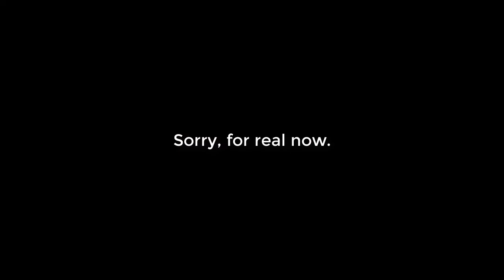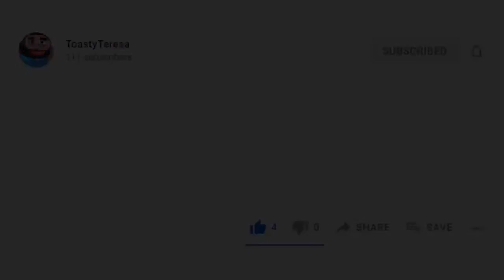Greta Thunberg Animal Activism Food Campaign Video (Relationship with Nature)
You are gonna die if you eat animals... now give me money, please.

Greta Thunberg has released a new insane campaign on her Twitter page, calling for human beings to change the way we farm and eat animals.
"Up to 75 percent of all new diseases come from other animals because of the way we farm and treat animals.